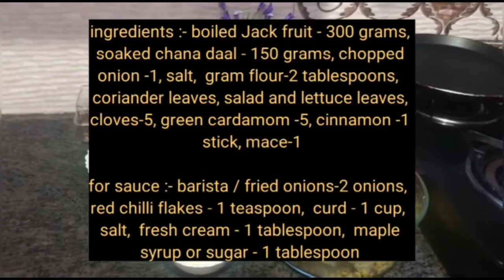Healthy burger recipe/Vegetarian burger recipe/jackfruit chana daal tikki burger